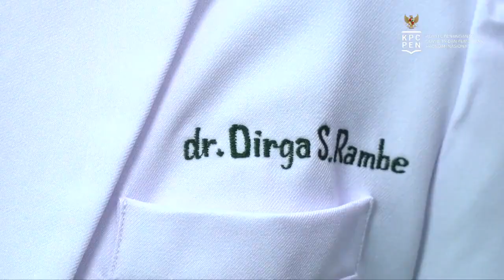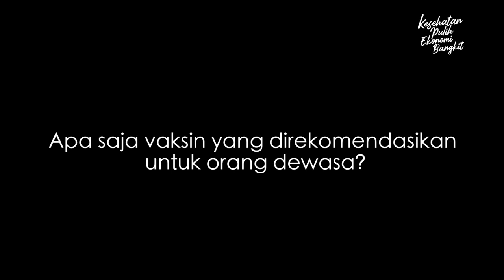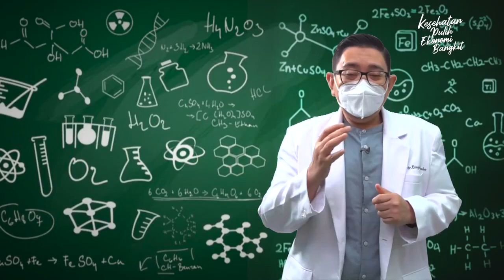Mengapa Orang Dewasa Masih Perlu Vaksinasi?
Mengapa orang dewasa perlu vaksinasi? ada beberapa alasan. Pada prinsipnya vaksinasi dewasa merupakan kelanjutan dari vaksinasi anak-anak. Kita tahu yang pertama, ada sebagian orang dewasa yang sama sekali belum vaksinasi pada saat kecil. Yang kedua pada lansia misalnya, terjadi penurunan kekebalan sehingga pemberian vaksin perlu diulang. Yang ketiga banyak orang dewasa yang mengalami penyakit kronik, seperti diabetes, penyakit jantung, gagal ginjal yang mereka termasuk kelompok rentan terinfeksi sehingga amat perlu untuk divaksinasi. Yang berikutnya adalah karena alasan-alasan tertentu. Misalkan untuk traveling atau berkaitan dengan perilaku yang beresiko tinggi atau pekerjaan seperti tenaga medis. Dan yang terakhir yang tidak kalah penting, vaksinasi untuk dewasa juga penting untuk melindungi keluarga di rumah untuk melindungi anak-anak kita.